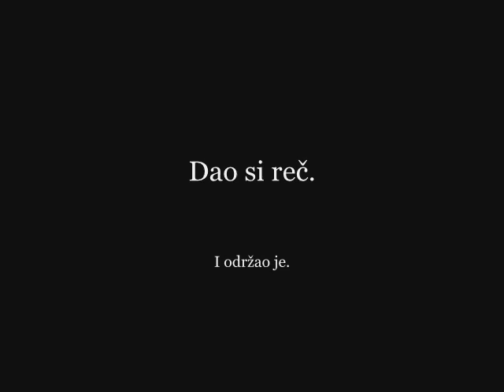Novica ubica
Novica Velickovic vraca dug Panatinaikosu. Kljucni pogodak koji je prelomio utakmicu.

Pre tri meseca , promasio je sut za pobedu. Sa suzama u ocima u svlacionici je rekao "Promasio sam.. Znam da cu ga sledeci put dati, ali sta to sada vredi.."

Vredi Novice!
Dao si rec i ispunio obecanje.
Grobari su ti zahvalni!